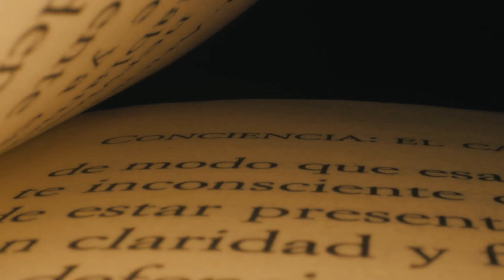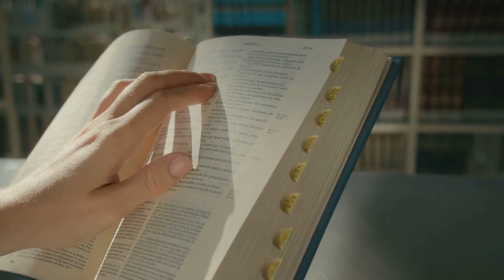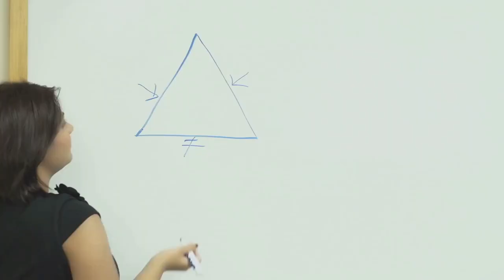Be a Triangle by Lilly Singh | Book Summary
In "Be a Triangle," Lilly Singh shares her insights on personal development and navigating life's challenges with resilience and authenticity. In this summary, Singh offers practical advice and empowering anecdotes drawn from her own experiences as a successful entertainer and entrepreneur. She encourages readers to embrace their uniqueness, confront adversity with courage, and pursue their passions with purpose. Through humor and heartfelt storytelling, Singh inspires readers to step out of their comfort zones, embrace change, and strive for personal growth. "Be a Triangle" is a motivational guide for anyone seeking to live a fulfilling life and make a positive impact on the world.